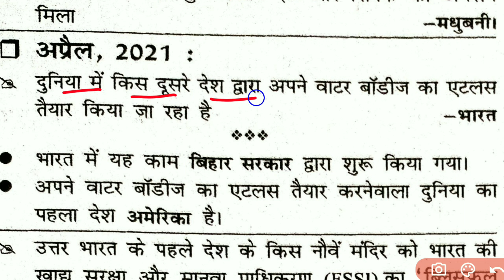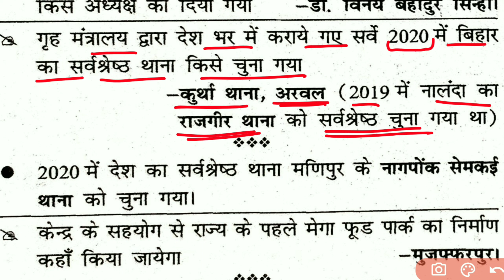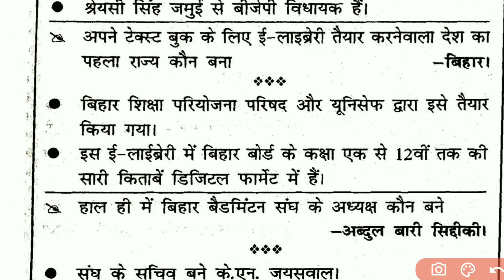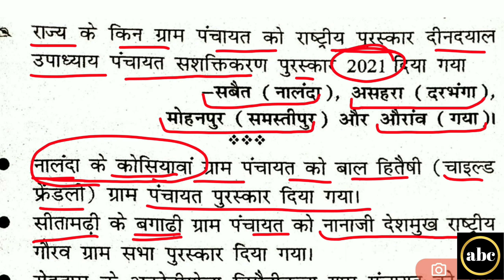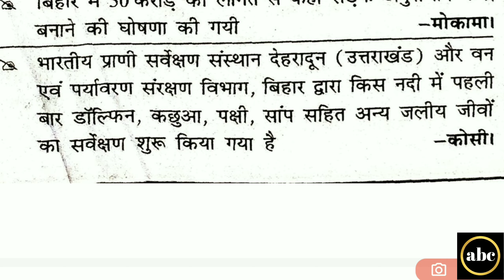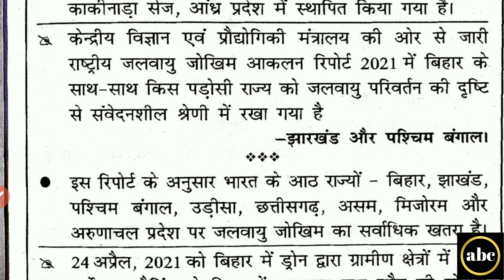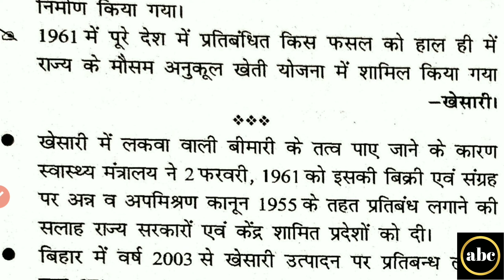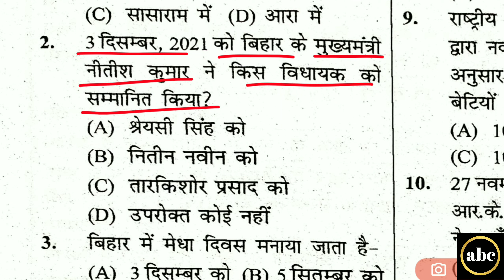Bihar Current Affairs 2021 for BPSC || CDPO & Other Exam || बिहार स्पेशल -2021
Hello Friends : welcome to ABC ACADEMY
आज के इस वीडियो में आप bihar special gk 2021 का पार्ट 7 देख रहे हैं ।
आज के इस वीडियो में आपको अप्रैल 2021 से related हर important point देखना है ।
 इससे पहले BPSC, CDPO और बिहार स्पेशल का काफी सारा  practic set  अपलोड किया जा चुका है, अगर आपने अभी तक उसे नहीं देखा है तो नीचे दिए हुए link या playlist से आकर  जरूर देख लें ।

67th BPSC practice set : 12